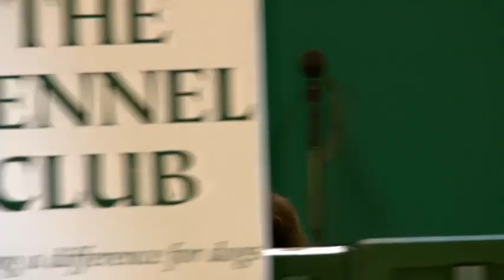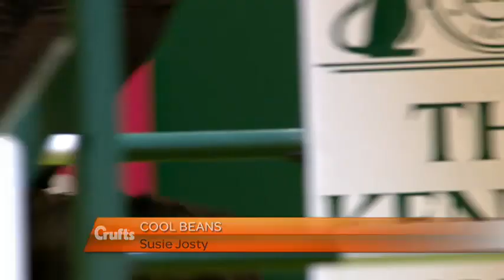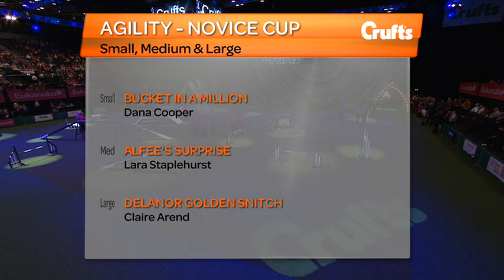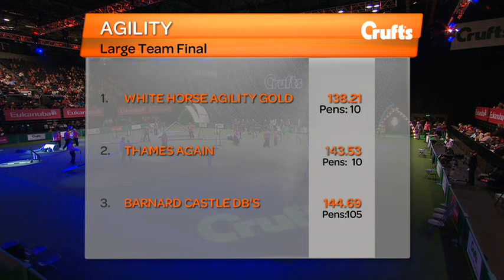Agility - Kennel Club Novice Cup - Agility - Crufts 2013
Agility - Kennel Club Novice Cup - Agility - Crufts 2013 Day One

Love Agility?